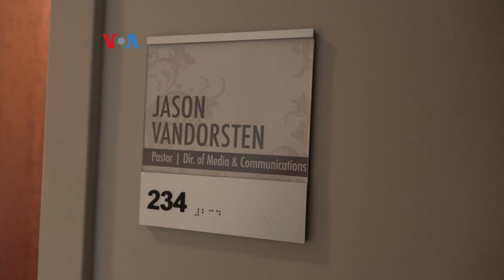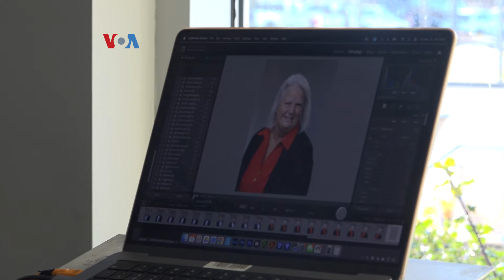Membangun Bisnis Fotografi dengan Mengabadikan Kebahagiaan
Jatuh cinta dengan fotografi sejak SMA di Bandung, Agung Fauzi, diaspora Indonesia di Reston, Virginia, merintis ‘Seize the Day Photography’. Bisnis fotografi yang mulai dilakoni sejak 2006 di Texas, kini telah berkembang dan menawarkan jasa pemotretan pernikahan, korporasi hingga sekolah.